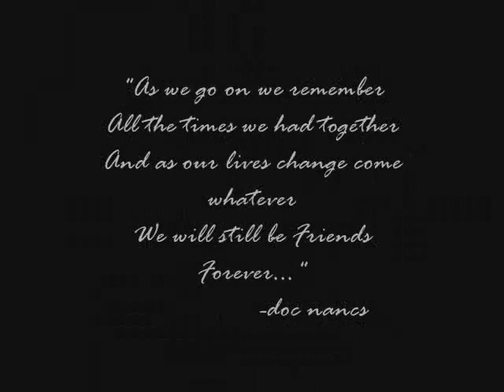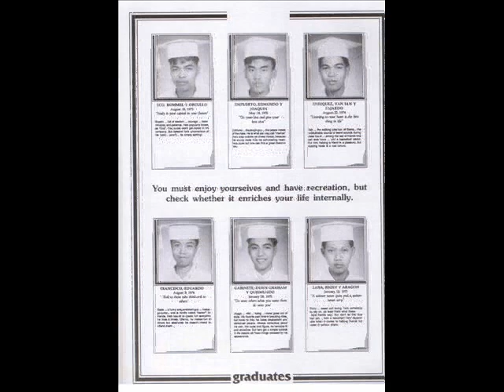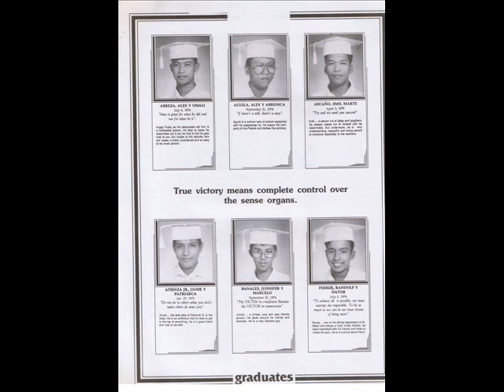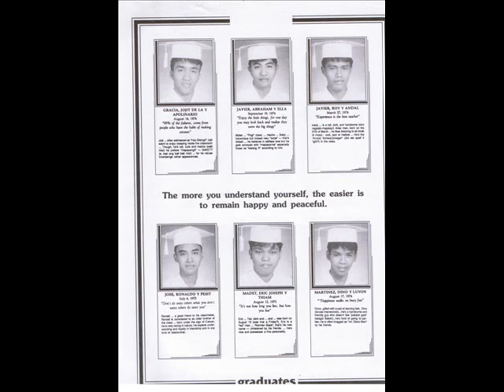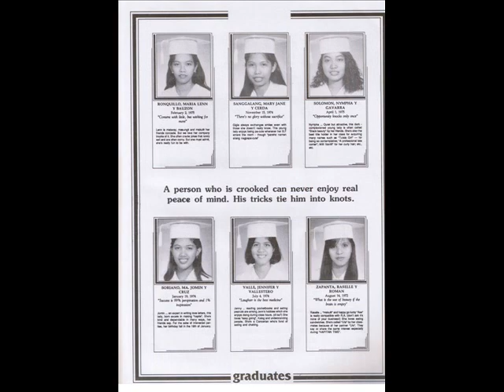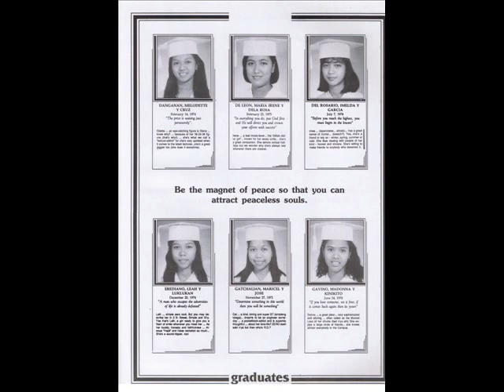SIENA COLLEGE OF TAYTAY HIGHSCHOOL 1991 YEARBOOK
SCT HIGHSCHOOL 1991 YEARBOOK,